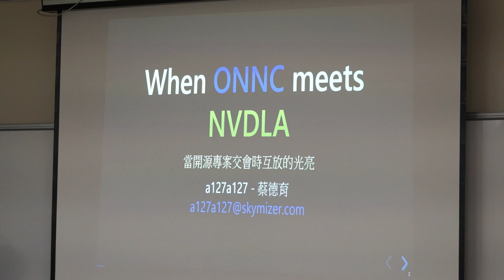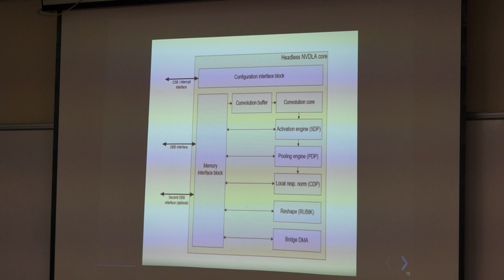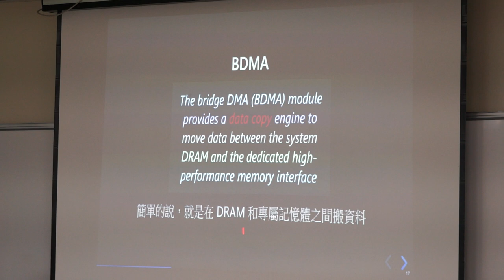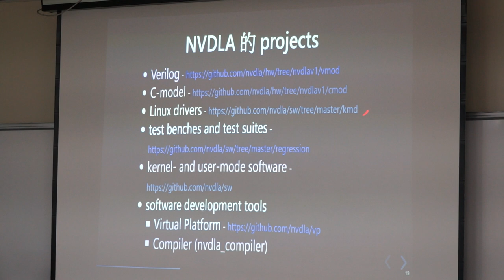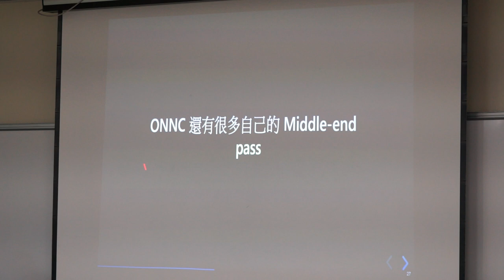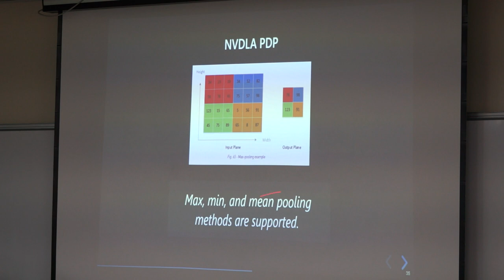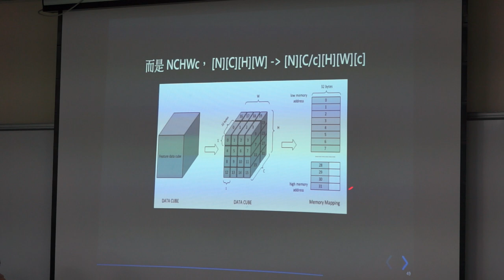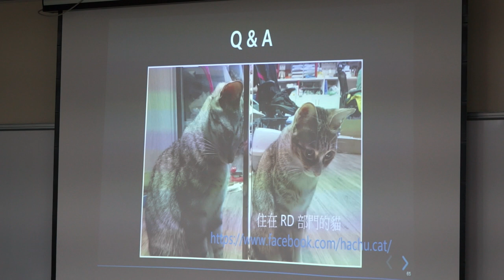[COSCUP 2019] IB412-2 Day 2 When ONNC meets NVDLA 當開源專案交會時互放的光亮